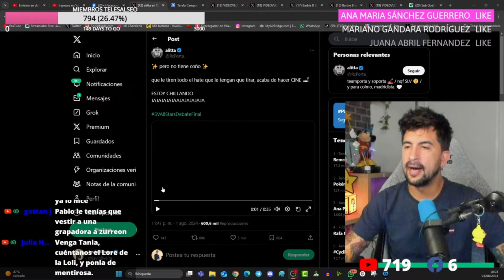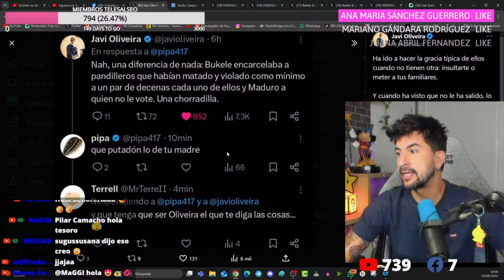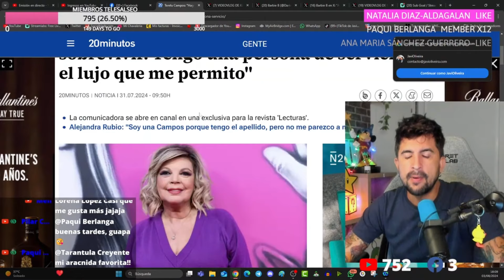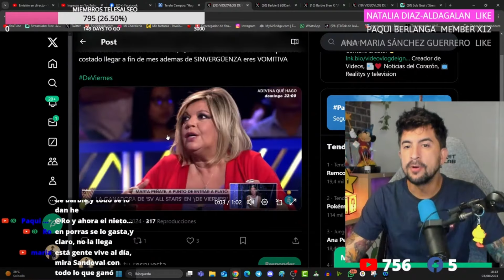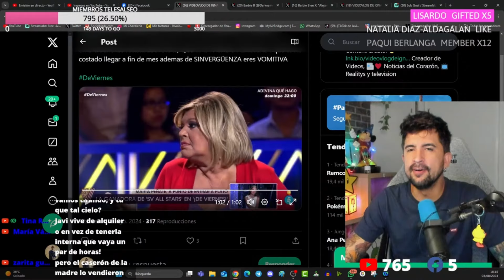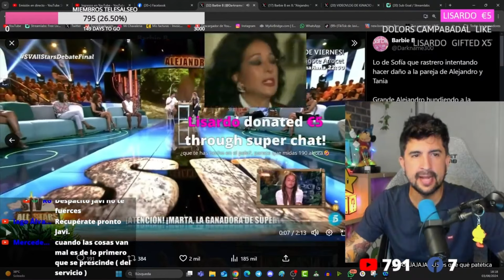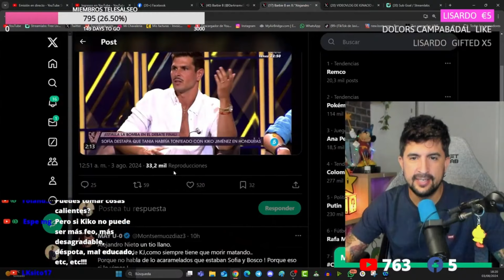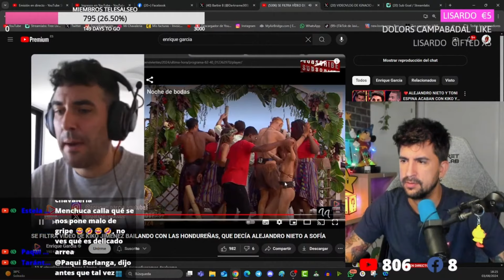¡SOFIA SUESCUN EXPLOTA CONTRA OLGA MORENO, ADARA MOLINERO Y MARTA PEÑATE! TERELU CAMPOS EN LA RUINA